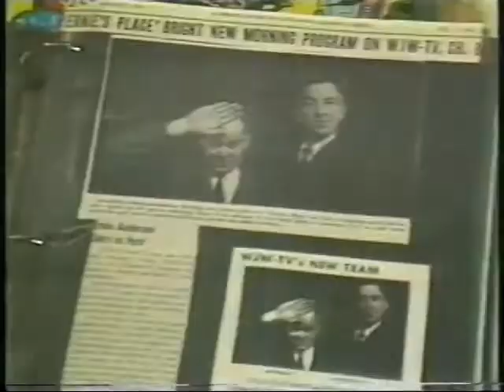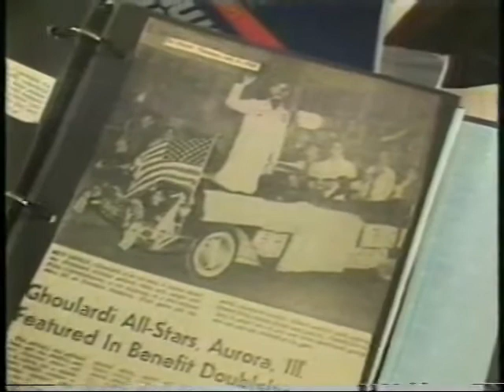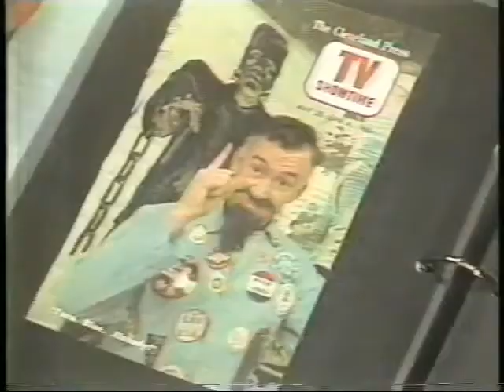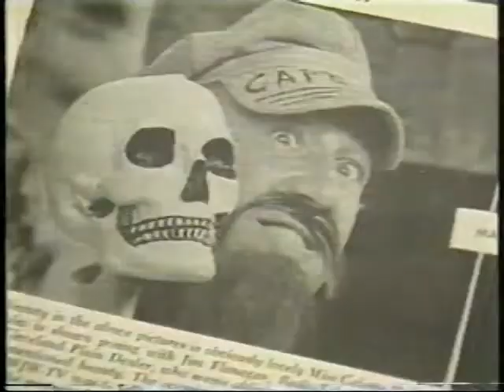1978 PM Magazine Ernie Anderson Segment WJW TV8 Cleveland Ghoulardi